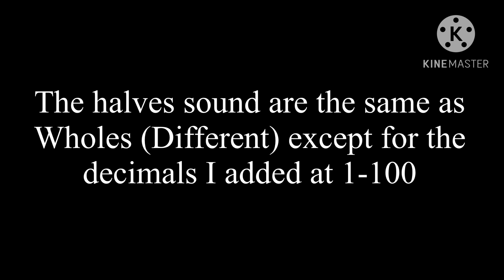Mateo De Creator Band 40 (The End of Chapter 4) (Bonus)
391. Number Palacer VI
392. Amonger Matt
393. Spike (Booba)
394. Full Blue Reverse Chicken
395. Amonger Little Rabbit
396. Sketch Ttam
397. Amonger Rainbow Mouse
398. Reverse Formely Eth
399. Number Palacer VII
400. Tiger Mouse Hundred

Bonus1: Thouse (39.5)